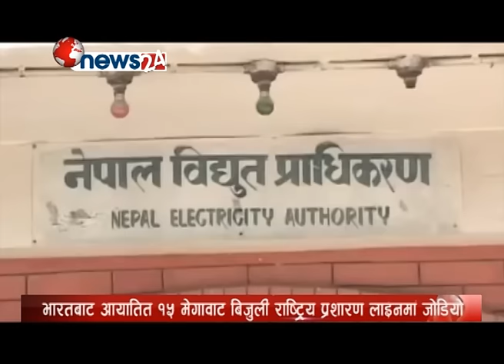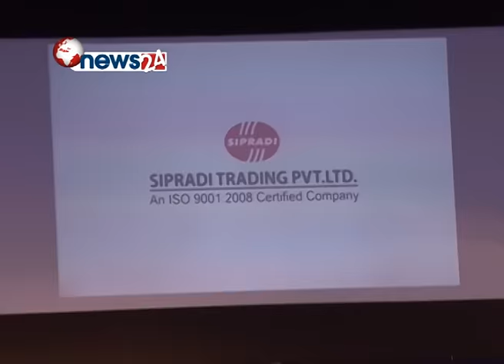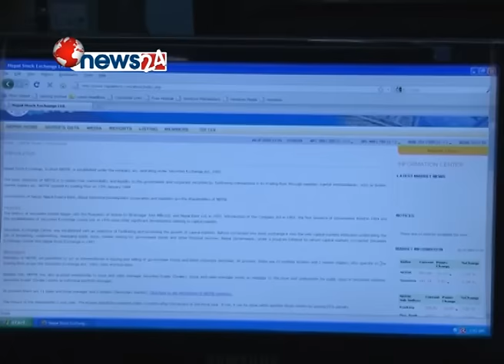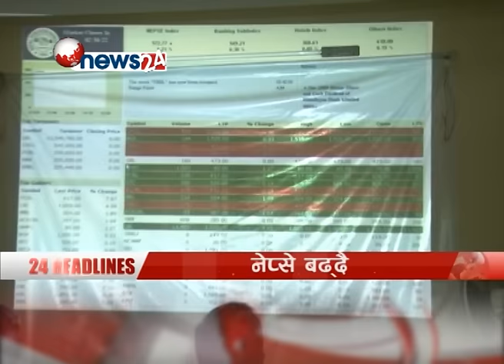BUSINESS TODAY_2072_11_06 - NEWS24 TV